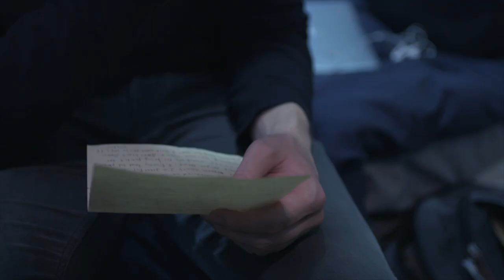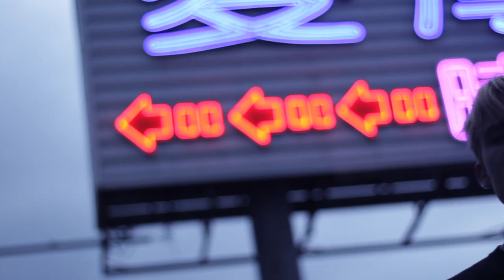Wilke - Distant Love (Official Music Video)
For anyone who’s done long distance, this one’s dedicated to that feeling.

Special thanks to Zina for all her help.
Follow her 抖音 (Tik Tok):
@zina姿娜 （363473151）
And her IG:

Also badcamera for his shots
Check out some awesome photography on IG:

NEW MUSIC SOON!!